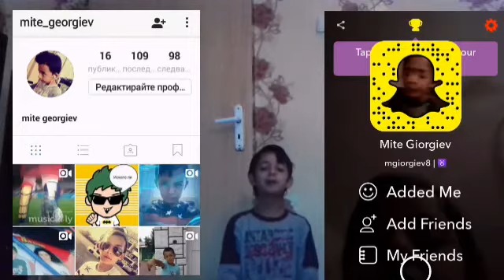Любовта Прави Всичко☺😊😊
Music.ly mite georgiev

Instegram mite georgiev

Snapshat mite georgiev

Facebook mite georgiev

Страница в Facebook mitaka10dimitrov

Twitter mite georgiev
Зодия
Телец
Снимам с Фото Апарат 🌒🌒🌒
Обработвам с Sony Vegas pro 13
Надявам се видеата който права Да са ви интересни и готини  Ще
Напредвам да снимам Vlogmas☺

Доскоро! !☆☆☆☆☆☆☆☆☆☆